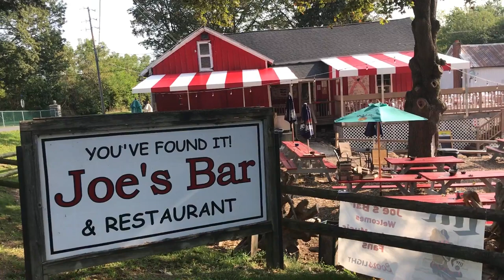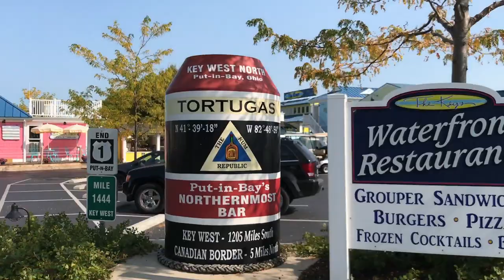67 Sailing Pau Hana - A Day in Put In Bay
We head to Put In Bay to spend a day or two enjoying the food and nightlife, as well as celebrating a birthday with a friend and friends. The docks were full, but we still snuck into a slip right in the front. Maria and Rob take a bike ride around the island checking out the sites on South Bass Island. We are in our powerboat instead of sailing on this trip.